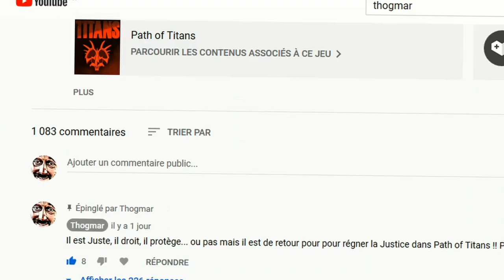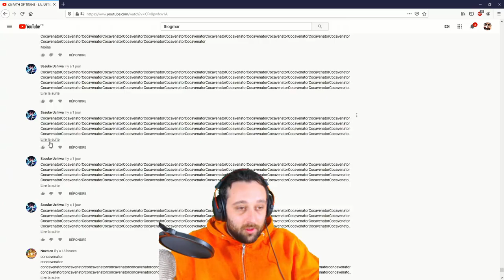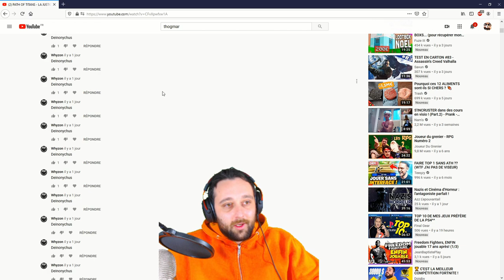PATH OF TITANS - LE CONCAVENATOR EST BEAUCOUP TROP FORT !! 😮😮😮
Ce dino est plus que ce qu'il a l'air !